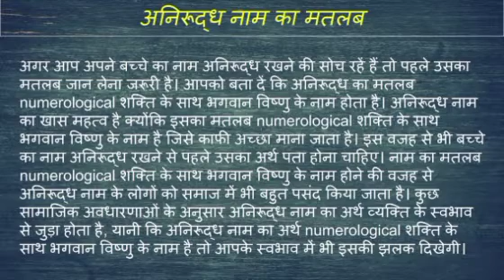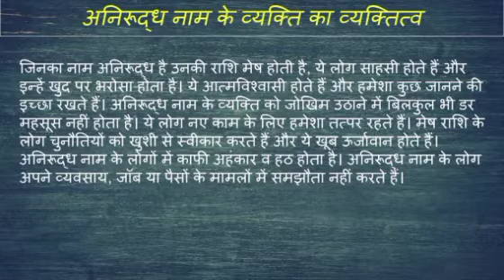Anirudh name ka matlab kya hota hai || anirudh name meaning in hindi || anirudh name ka arth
Anirudh naam ka matlab
Anirudh name meaning in hindi